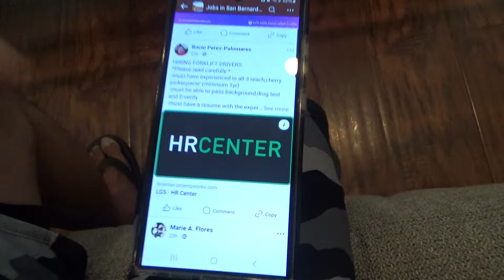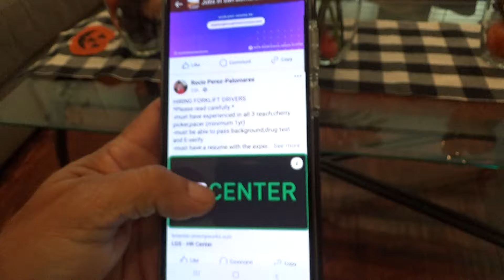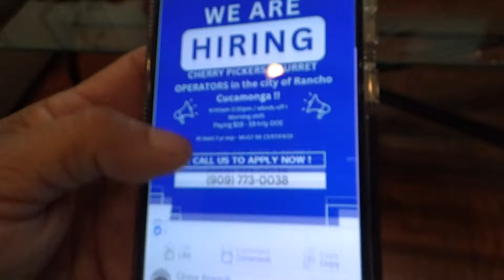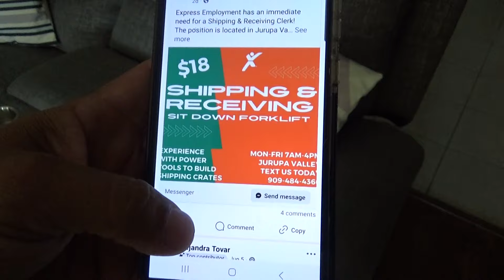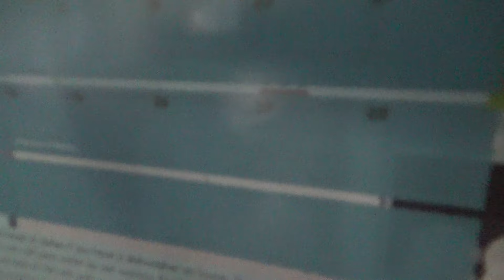I noticed this trend on my job search! 4 months since lay off.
The trend I been noticing lately. Particularly the warehouse/ forklift jobs. They are more STRICT on their requirements! I commonly see requirements like EXPERIENCE PREFERRED. Or 2 years forklift experience ETC. That's one trend... Another trend I been seeing more of. The pays is becoming SMALLER!

REMEMBER the labor shortage back in 2020 and 2021. Where employers were desperate to find workers and offer MORE pay? And they were hiring EVERYBODY! Even people in their 60s and 70s!!! YES, my job did that! Not only that my job was more than happy to hire forklift drivers with NO EXPERIENCE! And they were willing to train! MY JOB DID THAT BEFORE. It WAS an employees market! We employees HAD THE POWER THEN!

WELL, GUESS WHAT? THOSE DAYS ARE GONE!

Filled with tons of notagia videos 80s and 90s decade. From the days in 90s I lived through. This is a one man channel using just my cell phone for my modern vlogs. And typically using the Windows movie maker software for my old VHS and 8mm uploads.